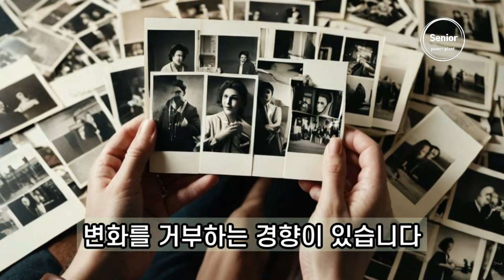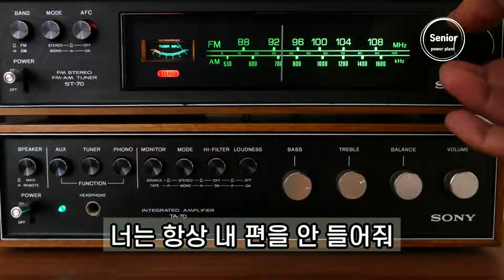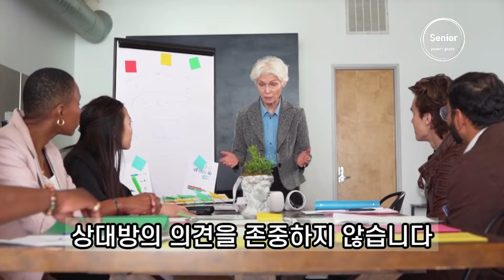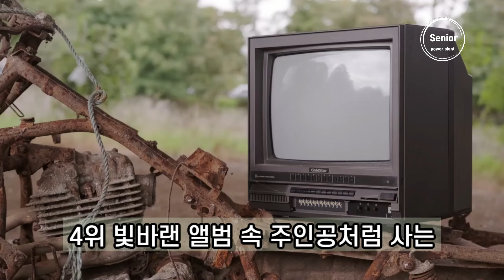중년에 무조건 피해야 하는 여자 top 1